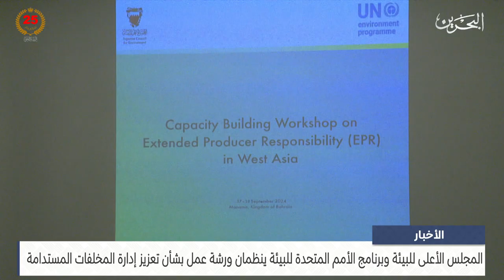البحرين مركز الأخبار : جائزة سمو الشيخ عيسى بن علي للعمل التطوعي تقيم حفلها الختامي الرابع عشر